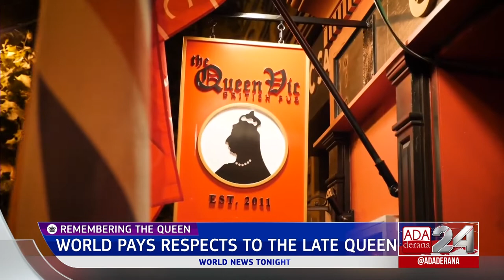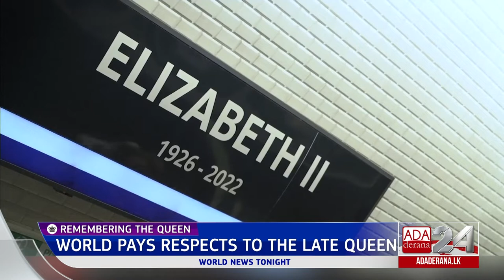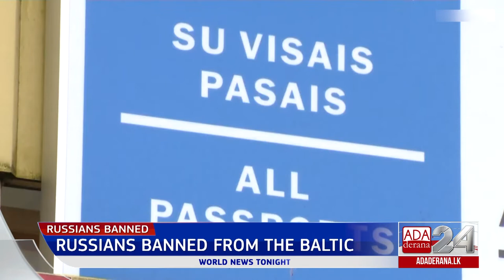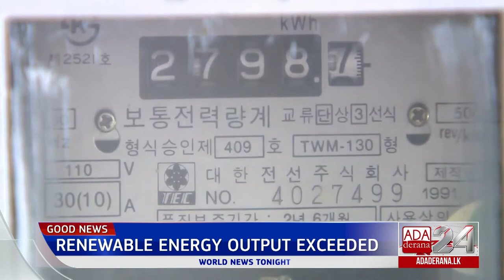Ada Derana World News Tonight | 20th September 2022